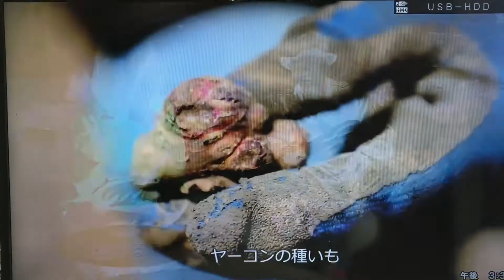このおじいちゃんがブレイクダンス踊った結果…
スーパーおじいちゃん天野さんのテレビ出演の様子です。